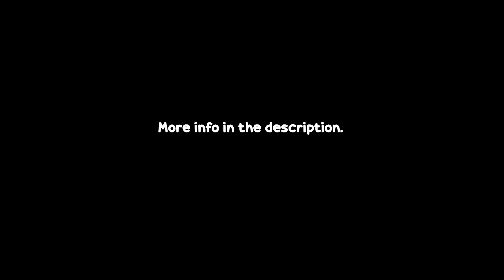$100 Tempered Face Mask Giveaway 🎁✨(CLOSED)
I bring you another meme giveaway, but this time with a decent skin, as a thank you to all 263+ of you.
🔫Tournament Info🔫
Our biggest event yet will be taking place this coming weekend. Storm the beaches, burn the trenches and take victory on our Invasion map! You can play, or you can watch live.

ANOTHER invasion event will take place on SATURDAY 20TH JUNE @ 6PM BST / 1PM EST.

Play in this event by joining the Raid Simulator Discord server